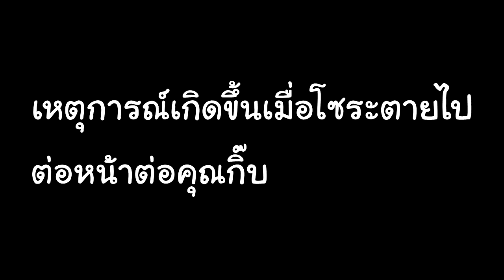Unturned | #1 | แก๊งซ่าส์ล่าล้างซอมบี้